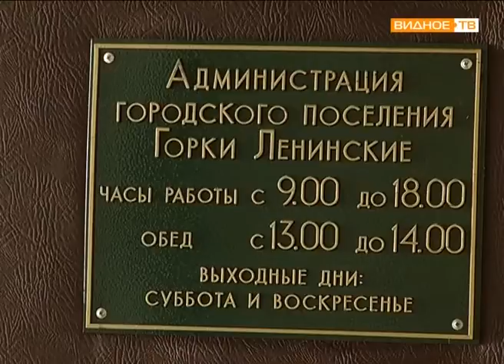День открытых дверей в УК ЖКХ